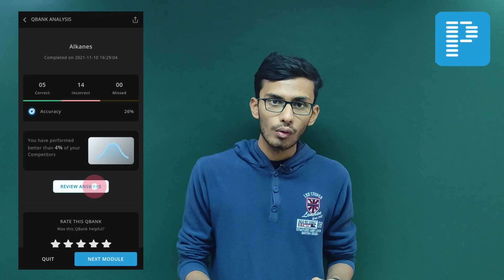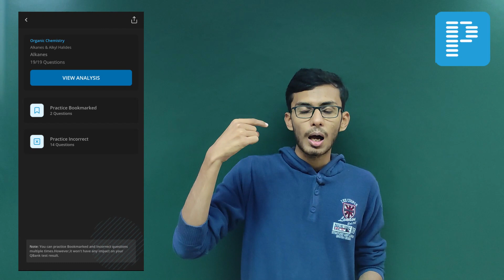How to Analyze Question Papers after Solving ? | Most Important Thing No One Tells! | NEET/JEE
My Official Website (You can buy my books here at low price)

My Books -
BIOHACK Book (B/W)

You can also buy ebooks from my app “Parth Goyal” which are cheaper than hardcopy but more effective!

My Tech -
iPad Air
Apple Pencil
Apple Airpods
Apple M1 iMac

My Gears -
Tripod Stand
PHOTRON Ring Light
Condenser Microphone
Collar Microphone

Self Improvement Books I suggest -
How to Win friends and Influcence People
Start with Why
So Good They Can't Ignore You

By –
Parth Goyal

Thank you for not just watching the video, but reading this segment too! I am Parth Goyal, a 2nd Year MBBS Student from GRMC, Gwalior.

This channel contain things that I always wanted to tell to the people. These things will be new, unique, things that were never seen before. I have also made some motivational videos and some lectures of various subjects like biology, physics and chemistry. I also made some videos about how you can treat diabetes, hypertension, thyroid problems permanently with lifestyle changes only. Thanks for reading till the last. Hope you will get everything in your life which you want.